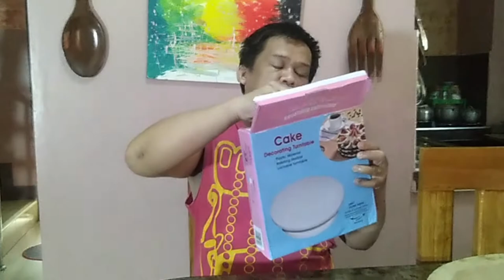CAKE TURNTABLE UNBOXING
Sa wakas naa njud koy turntable. bahalag dili stainless basta dili na mo tuya ang cake. hehehehe salamat mama ging.